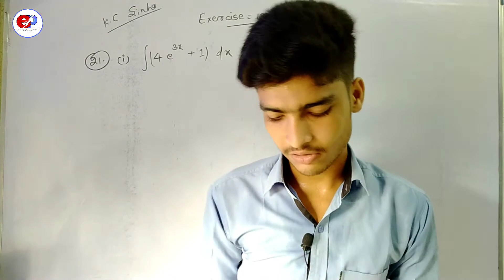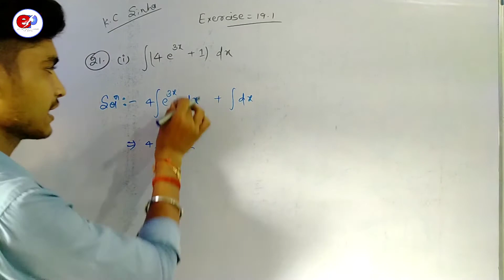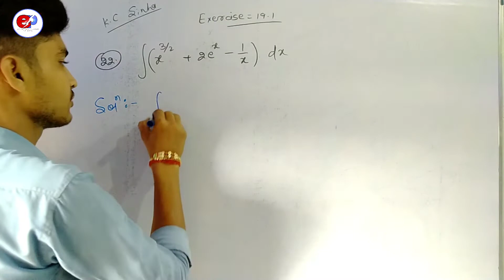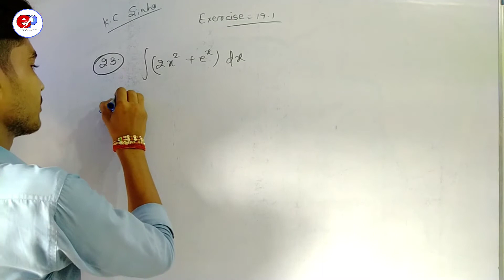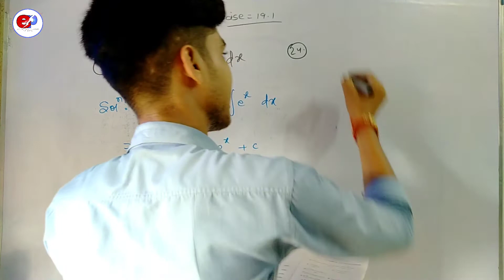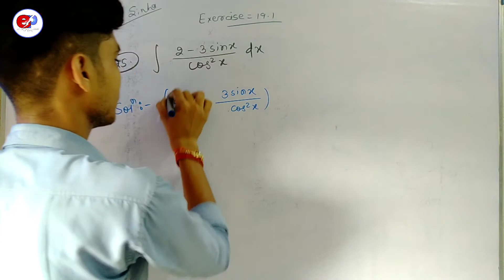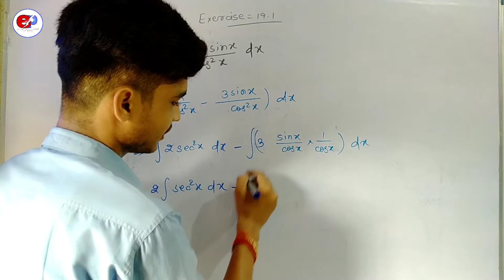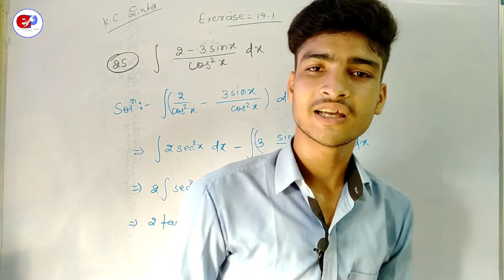Class 12 Kc Sinha Solution Exercise 19.1 || Qns. 21 to 25 || Education planet By Arya